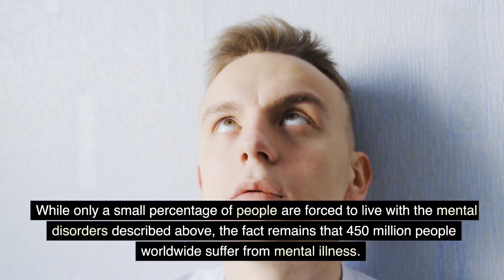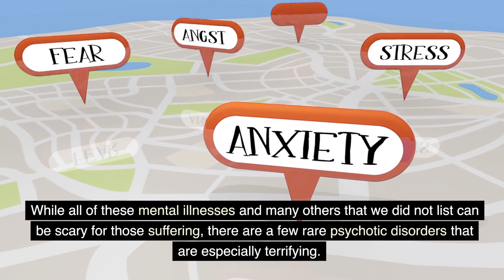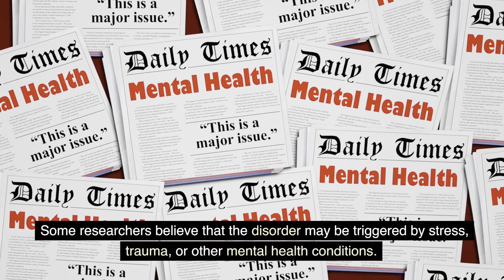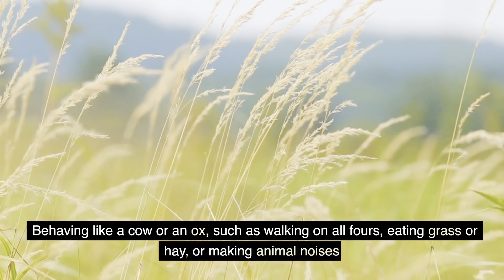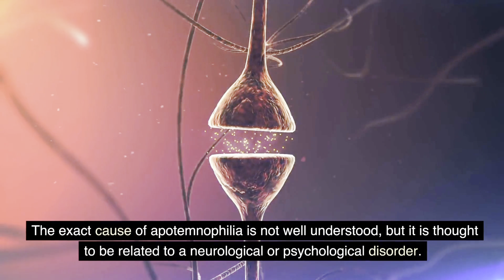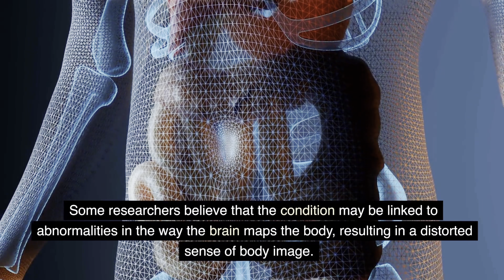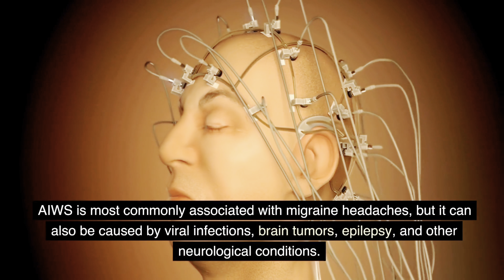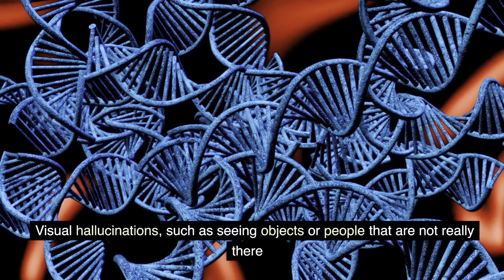5 Scariest Mental Disorders Of All Time. Scary, right?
The video "5 Scariest Mental Disorders Of All Time" explores five rare and terrifying mental health conditions: Capgras Delusion, Boanthropy, Apotemnophilia, Alien Hand Syndrome, and Alice in Wonderland Syndrome. Each disorder is explained in detail, highlighting the unique and disturbing symptoms experienced by those who suffer from them. This video serves as a reminder of the importance of understanding and recognizing mental health conditions, and the need for effective diagnosis and treatment to improve the quality of life for those affected. It is an eye-opening and informative watch for anyone interested in mental health and the challenges faced by those with mental health conditions.

Video content:

00:00 5 Scariest Mental Disorders Of All Time
00:06 Introduction
02:01 Capgras Delusion
04:13 Boanthropy
06:14 Apotemnophilia
08:33 Alien Hand Syndrome
11:12 Alice in Wonderland Syndrome
13:34 The end